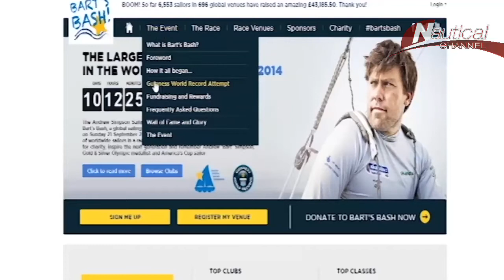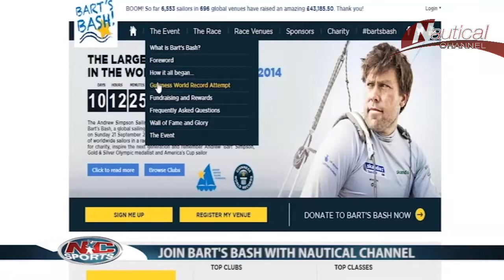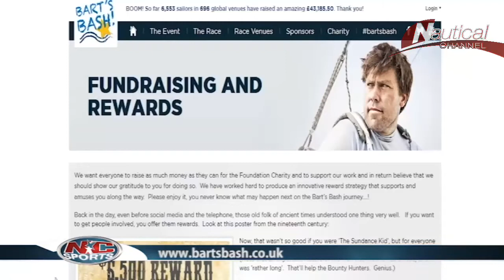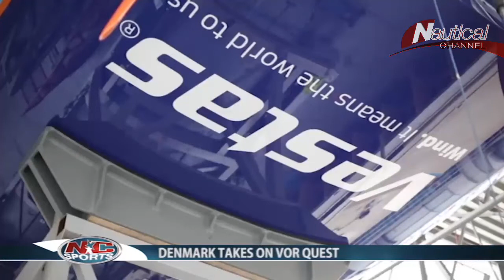NC Sports 11 Sep | #1 News Source for Sail, Surf & more!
[11/09/2014] Nautical Channel's weekly news cast covering the wide world of water sports.
Sailing
And then there were six!  America's Cup 35 teams meet the press in London, as the Defender and the Challengers map out the future waypoints of the greatest sailing show on earth.
A dream come true for ocean sailing legend Loick Peyron, now at the Route du Rhum on Maxi Trimaran Banque Populaire.  Full story with senior correspondent Sebastien Destremau.
Sept 21st: save the date for Bart's Bash!  Everyone will be there, and you can too! Join the biggest regatta of all times with Nautical Channel and help raise funds for the Andrew Simpson Sailing Foundation charity
It's official! Team Vestas will be the seventh brand new VOR65 on the start-line of the Volvo Ocean Race this October fourth.  Australian veteran Pro Chris Nicholson is back in the race.
Powerboating
Revv up the engines! Class 1, V 1, and Aquabike racing   shake up the "movida" in Ibiza for the UIM Mediterranean GP.
Surfing
Brazil's  Jesse Mendes   wins  ASP Prime SATA Azores Pro, and takes the lead in the Portuguese Waves Series
Plunge into the action ! .With NC Sports
The full NC Sports experience is on Tv, tablet and mobile.  Go to nauticalchannel.com for availabilty in your country, or email  your local provider: "I want Nautical Channel!"